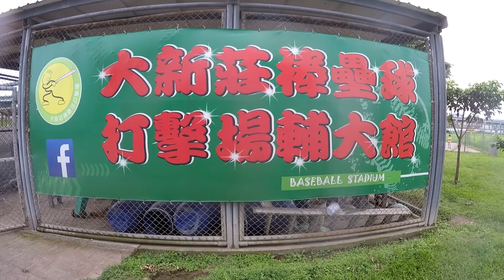遊騎兵vs e ben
１０９年新北市蘆洲區慢速壘球錦標賽